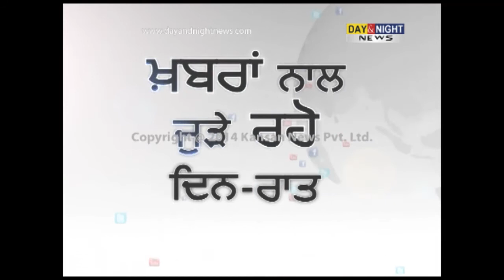Youth murdered with armature in Ludhiana